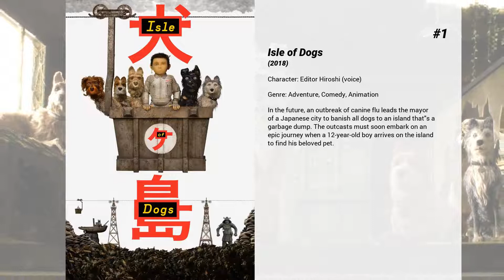Best Nijiro Murakami movies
Welcome to... Best Nijiro Murakami movies! In our channel you will find hundreds of TOPS and rankings of the best films of all genres, actors and nationalities.

Best Nijiro Murakami movies presents...

5. The Miracles of the Namiya General Store
In 2012, Atsuya and his 2 childhood friends do something bad and run into an old general store. They decide to stay there until the morning. Late into the night, Atsuya sees a letter in the mailbox. The letter is addressed to the Namiya General Store and the letter was written by someone to consult about worries. Incredibly, the letter was written 32 years ago. The mailbox is somehow connected to the year 1980. Atsuya and his friends decide to write a reply and place their letter in the mailbox.

4. Still the Water
Taking place during the full-moon night of traditional dances in August and set on the Japanese island of Amami-Oshima, the drama centers on a 14-year-old boy who finds a dead body floating in the sea. The young man enlists the help of his girlfriend to solve the mystery. The pair will learn to become adults by experiencing the interwoven cycles of life, death and love.

3. As the Gods Will
Takahata Shun's day at high school begins just as boring as ever, but it doesn't end that way. He and his classmates find themselves forced to play children's games with deadly stakes. With no idea who is behind, the only thing Shun and other students can do is keep trying to win.

2. Rurouni Kenshin: The Beginning
Before he was a protector, Kenshin was a fearsome assassin known as Battosai. But when he meets gentle Tomoe Yukishiro, a beautiful young woman who carries a huge burden in her heart, his life will change forever.

1. Isle of Dogs
In the future, an outbreak of canine flu leads the mayor of a Japanese city to banish all dogs to an island that's a garbage dump. The outcasts must soon embark on an epic journey when a 12-year-old boy arrives on the island to find his beloved pet.